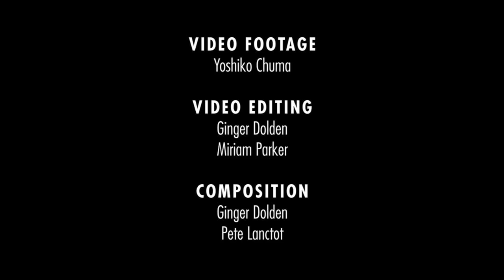Cafe La MaMa Live Take 4 on Tuesday 28 April 2020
La MaMa Experimental Theater Club and CultureHub present Café La MaMa Live: Take 4 livestreaming on the global, commons-based, peer-produced HowlRound TV network at howlround.tv on Tuesday 28 April 2020 at 4 p.m. PDT (San Francisco, UTC-7) / 6 p.m. CDT (Chicago, UTC-5) / 7 p.m. EDT (New York, UTC-4).

Weekly live performances that experiment with form. Responding to calls for social isolation, Café La MaMa Live brings La MaMa's 1960s café aesthetic to a virtual platform that links performers and audiences in real time across distance. Guest curators each week give artists a digital platform to share their work with the world.